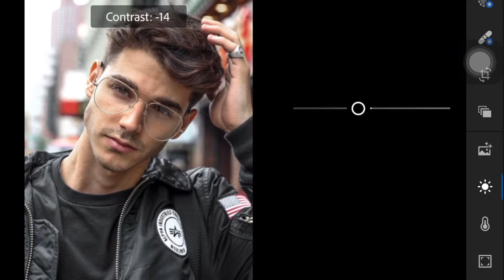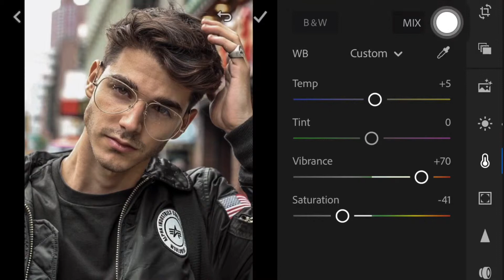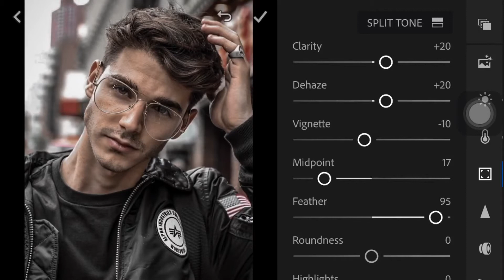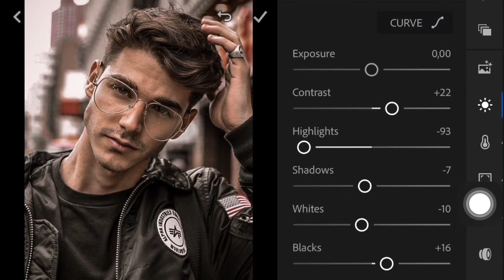Moody Brown Lightroom Tutorial | Lightroom Mobile